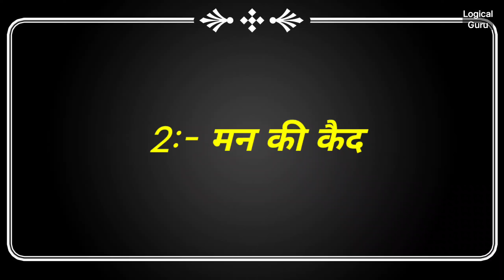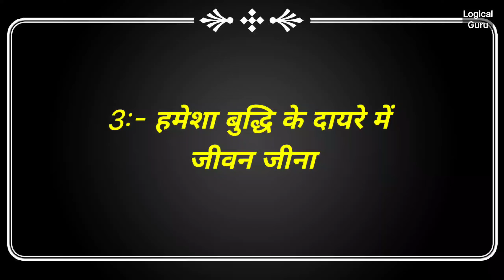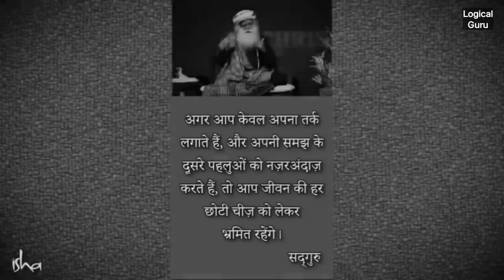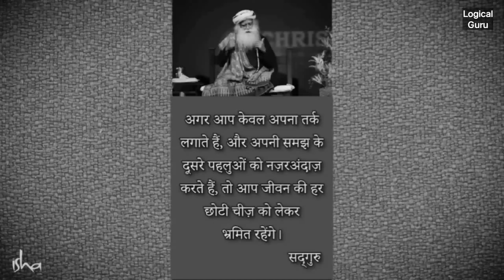दिमाग से परेशान हैं तो यह एक काम करें | मानसिक स्वास्थ्य: आपको क्या जानना चाहिए | Sadhguru Hindi